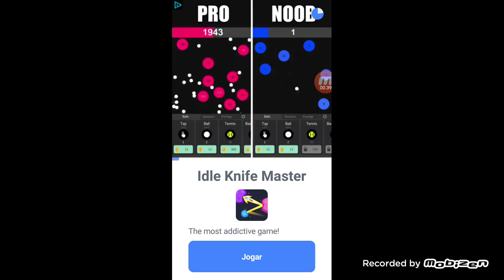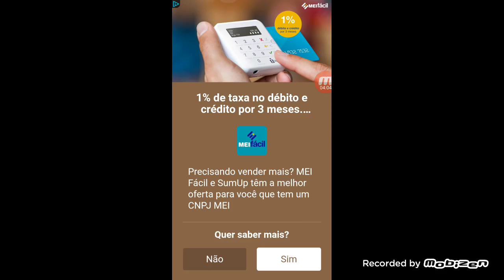pior vídeo do mundo O_o